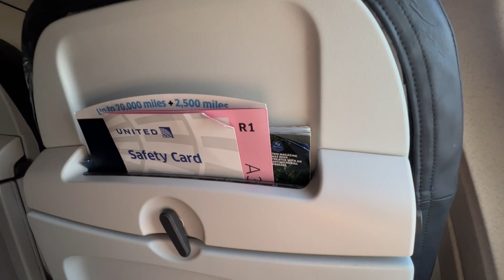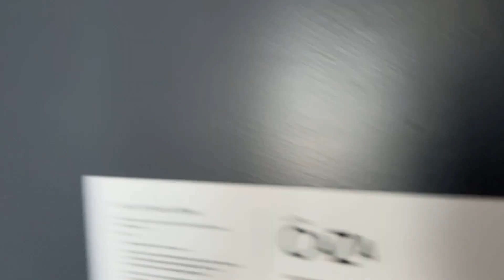A Coastal California Tour 2/16/22 - Day 4,088